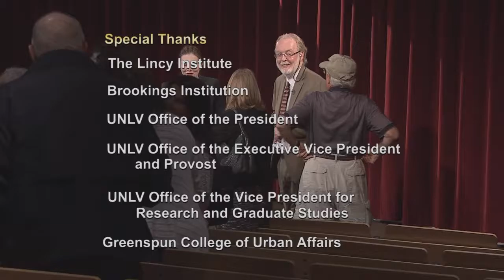Negotiating with Terrorists or Defeating Them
Brookings Mountain West invites you to attend a lecture titled, Negotiating with Terrorists or Defeating Them: Counterinsurgency and Reconciliation Lessons from Colombia, Afghanistan, and Somalia, by Vanda Felbab-Brown, senior fellow, Foreign Policy. - March 30, 2016.